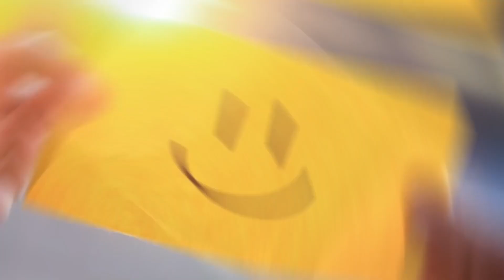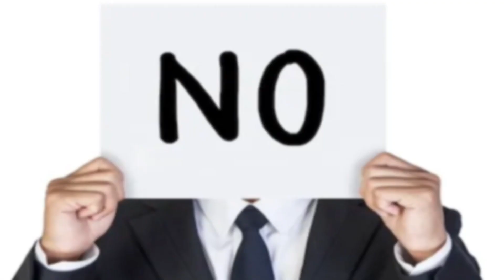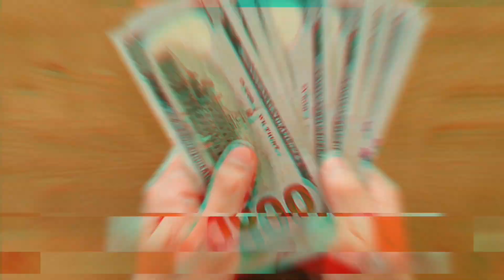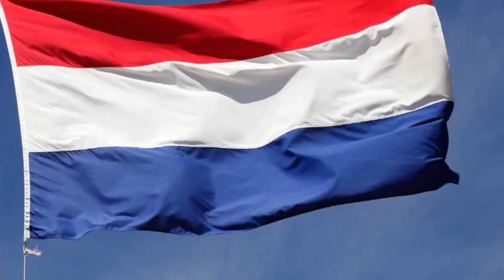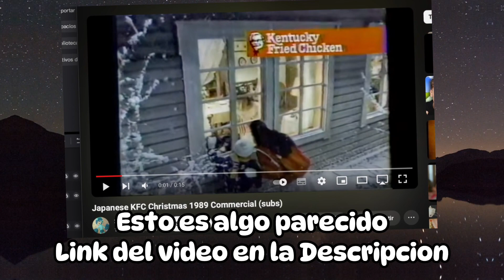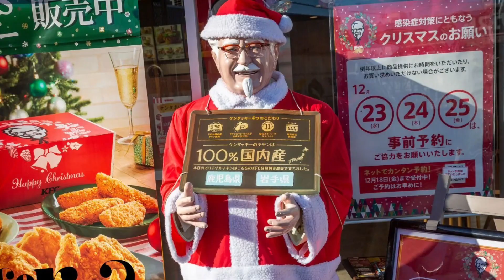¡NO CREERÁS Como Celebran la NAVIDAD en Estos LUGARES!: En el 4 Juegan Con DEMONIOS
¡Descubre las festividades navideñas más sorprendentes y peculiares en este fascinante recorrido mundial! Desde el misterioso Krampusnacht en Austria hasta el curioso Caga Tió en Cataluña, el rompimiento de platos en Dinamarca, el temible Yule Cat en Islandia, la Noche de las Brujas en Islandia, la controvertida figura de Zwarte Piet en los Países Bajos y la inusual cena de Kentucky Fried Chicken en Japón, exploraremos cómo diferentes culturas celebran la Navidad de manera única. Acompáñanos en este viaje por la diversidad cultural y las tradiciones festivas que hacen que el espíritu navideño sea tan especial en todo el mundo. 🌍🎄✨

¡No te pierdas la oportunidad de explorar el mundo con nosotros!

Bienvenidos a "Explora el Mundo"! 🌍🔍
Sumérgete en un viaje fascinante a través de nuestro canal, donde la curiosidad no tiene límites y la exploración es la clave. Descubre los secretos mejor guardados de lugares remotos, maravíllate con la diversidad cultural y conecta con la belleza de la naturaleza.

En "Explora el Mundo", no solo observarás, sino que también aprenderás sobre la historia, la geografía y las tradiciones de cada rincón del planeta. Únete a nosotros para vivir la emoción de descubrir lo desconocido y expandir tu perspectiva sobre nuestro increíble mundo.